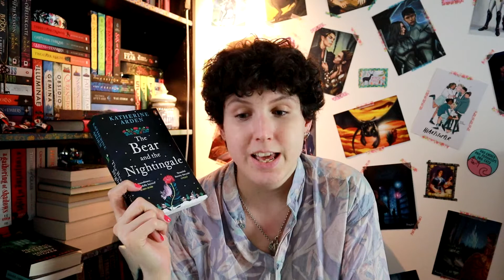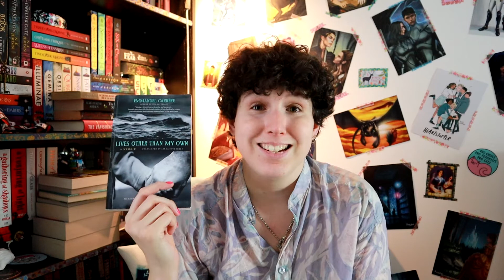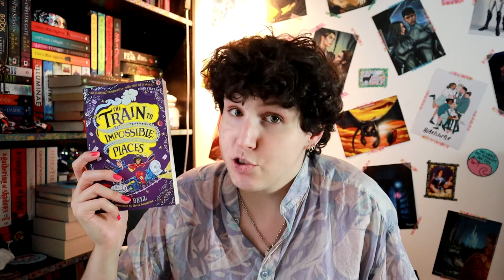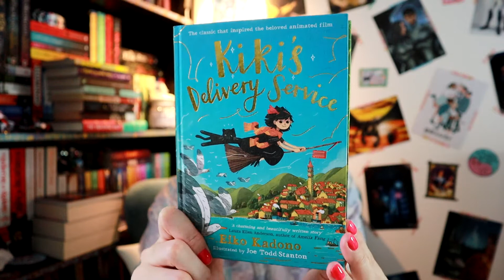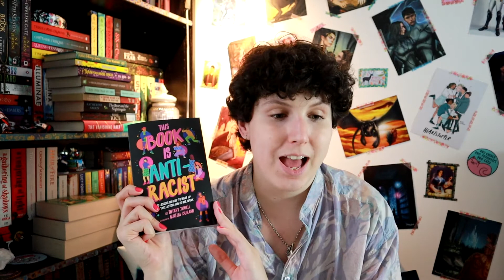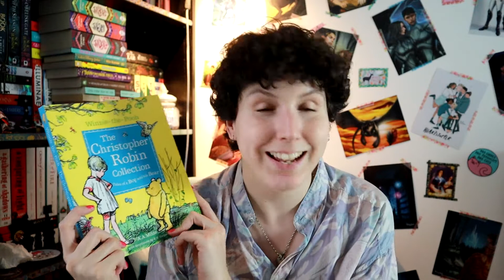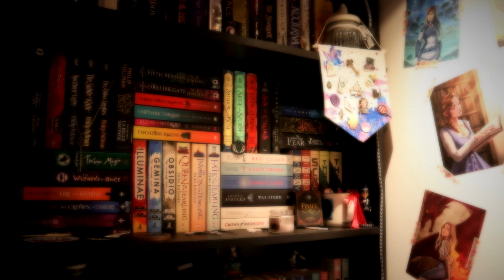SEPTEMBER BOOK HAUL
Hello!

Here I am with the books I bought in September!

Sophia x